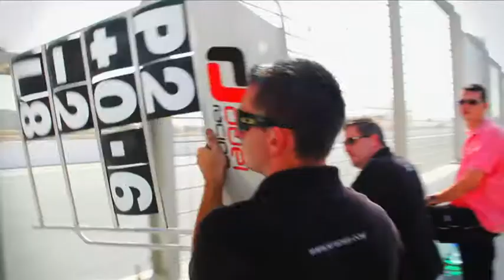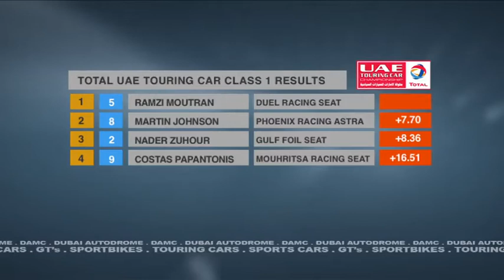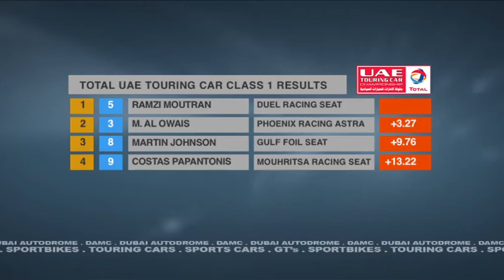Total UAE Touring Car Championship Round 1 CLASS 1- 7/10/11